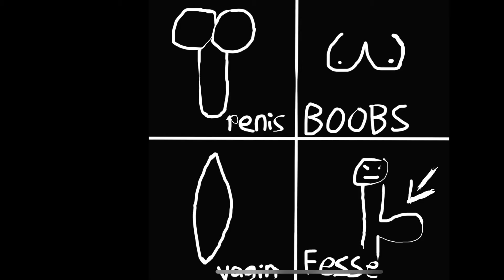Penis poilu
This song is a hit